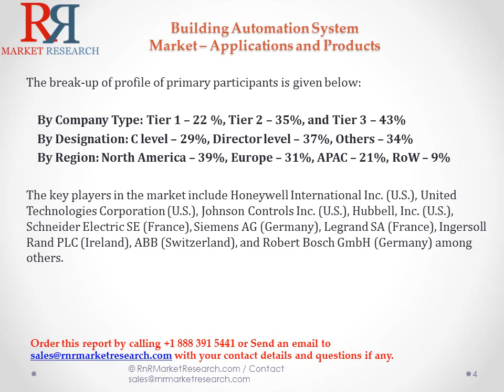Building Automation System Market Analysis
Global building automation system market @ . Commercial buildings application is expected to hold the largest share. The demand for energy conservation and reduction of the overall operating cost is the highest in this sector, which is one of the major driving factors for the growth of this market.